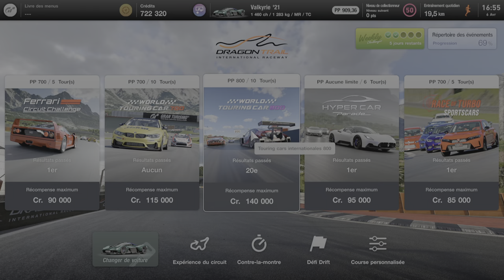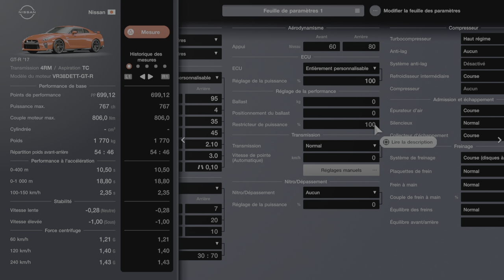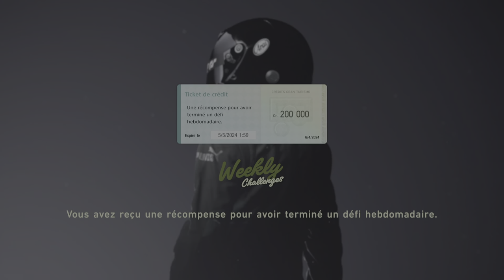Gran Turismo 7_20240406171645